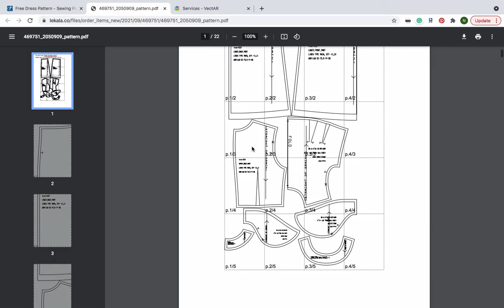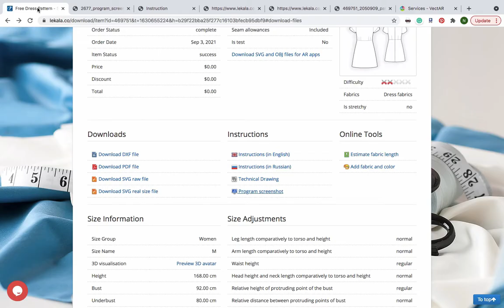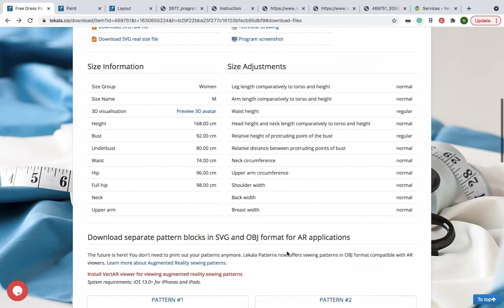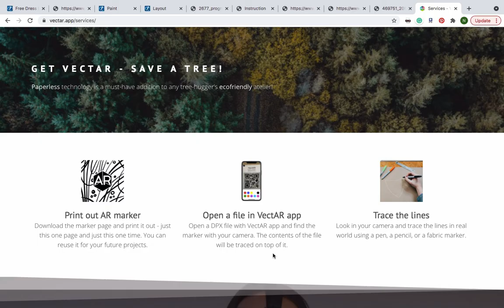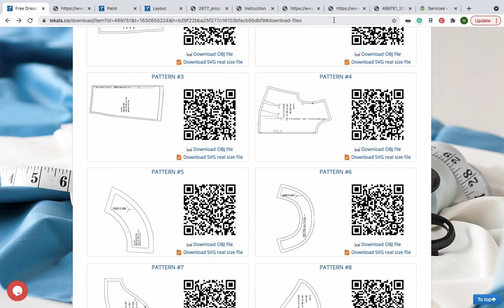Augmented reality sewing patterns at Lekala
Lekala Sewing Patterns launches SVG files and also OBJ files for augmented reality viewer applications.